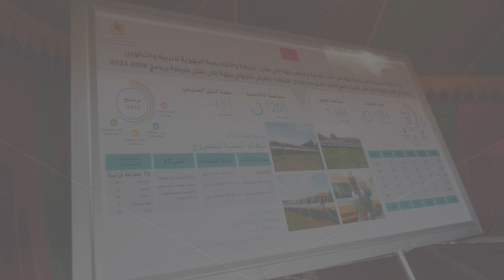جماعات مستفيدة من النقل المدرسي: الحافلات ستساهم بشكل كبير في الحد من الهدر المدرسي